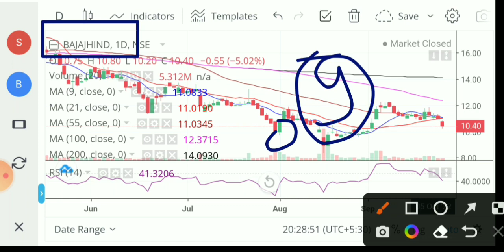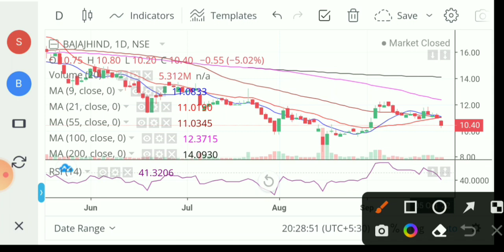Bajaj Hindusthan sugar ltd latest news 🤑 Bajaj Hindustan sugar share latest news 🤑 Bajaj Hindustan